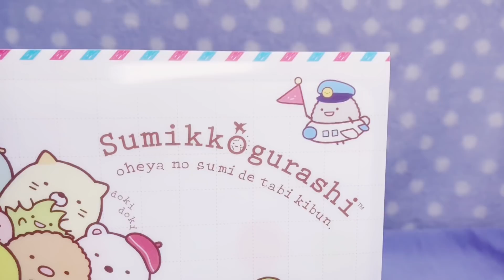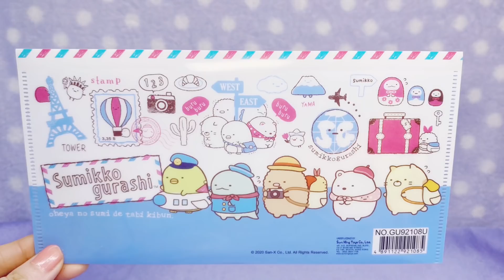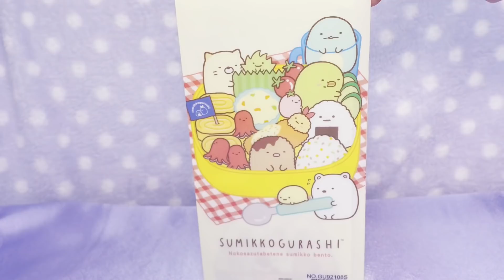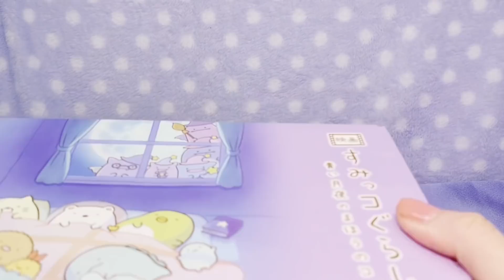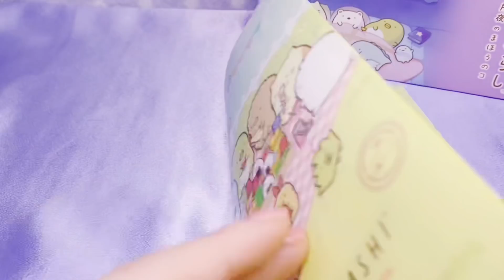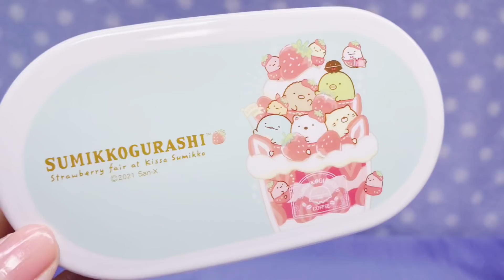【ダイソー 百均天国♥︎新発売】すみっコぐらし 大絶賛！おすすめ♥︎収納グッズ 食器 弁当箱 マスクケース♥︎100円ショップ